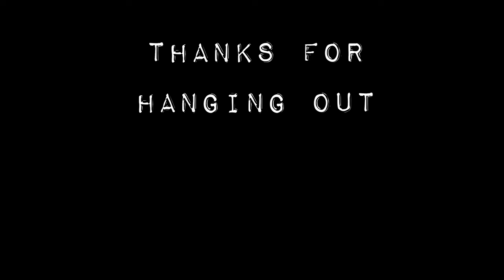TwoNotes Opus - Does It Suck? (SPOILER: No - But it isn't perfect) | B Minus Demos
Does the TwoNotes Opus suck? No! Of course not! But it also isn't perfect. In this video I go over my five biggest complaints with the Opus. None of these issues are deal breakers, but they are things I felt are worth bringing up.

This video is - once again - longer than I expected. Lol.

Always remember... Good is the enemy of great, but mediocrity is every body's friend!

++ Gear Used ++
Gibson SG
TwoNotes Opus
Audient iD4
Logic Pro for iPad